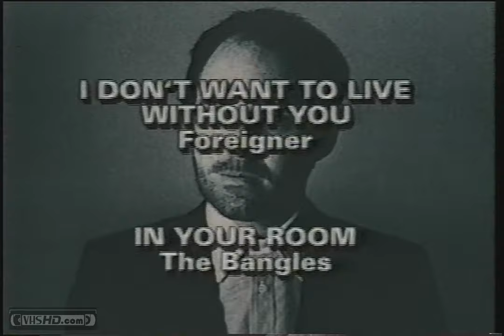1998 Sweet Love CD Cassette Commercial (Mystic Music)